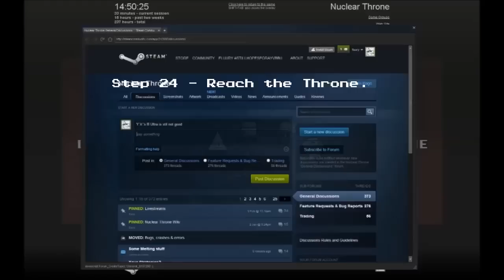30 Steps to be becoming the pre-loop Gun God.